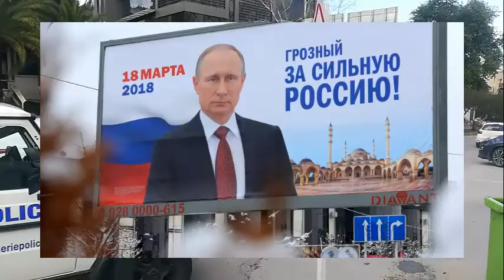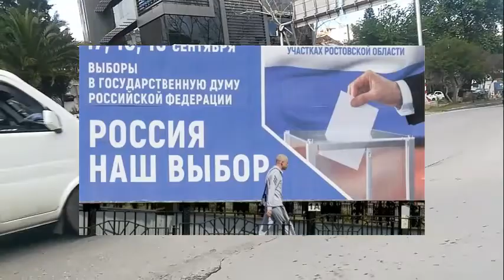كيف تنتخب روسيا رئيسها ؟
بعد انهيار الاتحاد السوفياتي في 25 ديسمبر/كانون الأول 1991 أدخلت روسيا تعديلات جوهرية على نظامها السياسي، حيث سمحت بتعدد الأحزاب السياسية، وبموجب الدستور الصادر عام 1993 في عهد الرئيس بوريس يلتسين، أصبحت روسيا دولة يحكمها رئيس منتخب لفترة أربع سنوات ثم ست سنوات اعتبارا من انتخابات 2012.

After the collapse of the Soviet Union on December 25, 1991, Russia made fundamental amendments to its political system, allowing the plurality of political parties. 2012 elections.